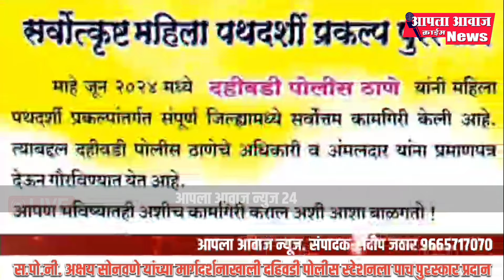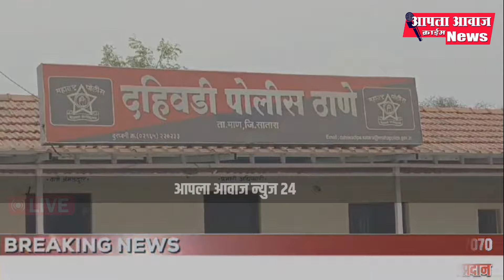दहिवडी पोलिसांच्या कामगिरी वर जिल्हा पोलीस प्रमुख खुश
Majha (माणदेश माझा) mpsc mpsc new
syllabus